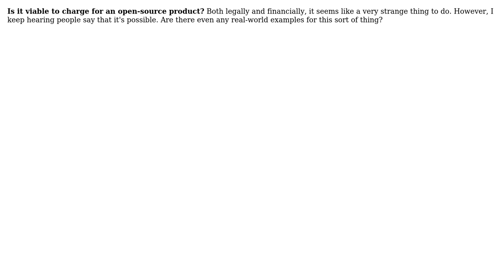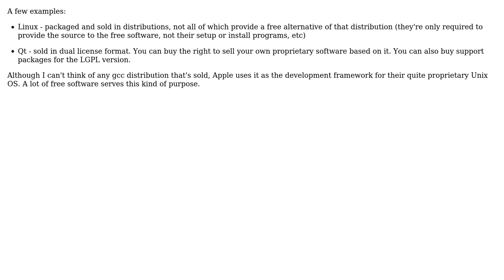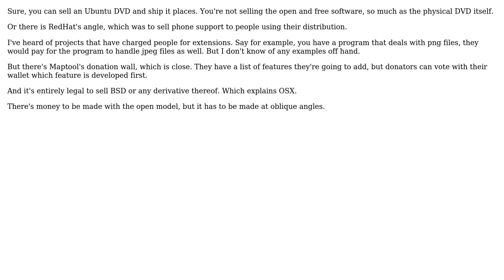Software Engineering: Charging for Open-Source (3 Solutions!!)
Software Engineering: Charging for Open-Source

With thanks & praise to God, and with thanks to the many people who have made this project possible! | Content (except music & images) licensed under CC BY-SA | Music | Images & others | With thanks to user Philip user Maxpm user Edward Strange user David Thornley and the Stack Exchange Network Trademarks are property of their respective owners. You are responsible for your own actions.